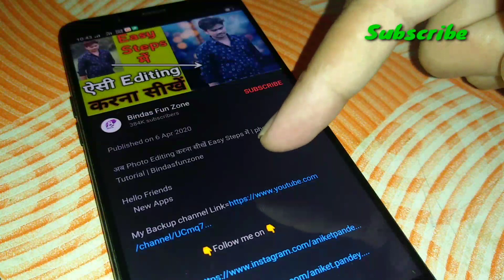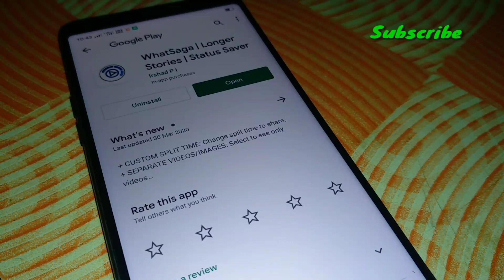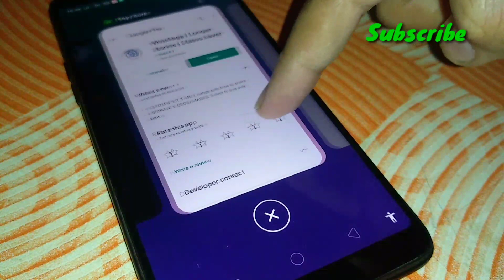अब लगाइए 5 मिनट तक का Whatsapp Status | 15 Seconds Whatsapp Status Problem Solved | Bindasfunzone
Hello Friends
    New Apps